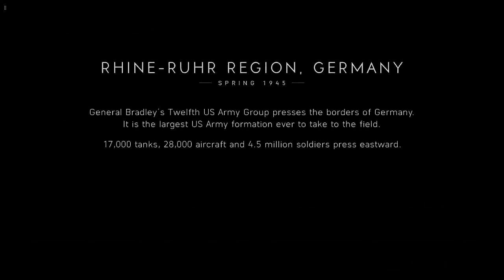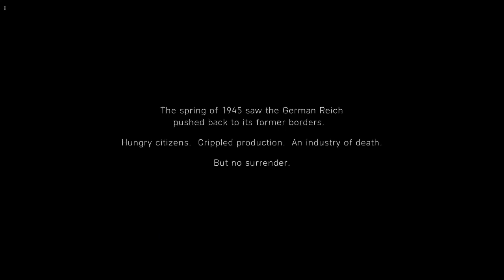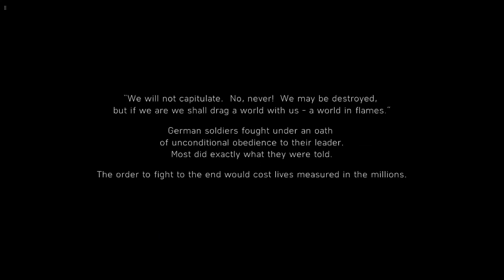Battlefield V | Xbox Series S Walkthrough - PART 5: The Last Tiger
1945: Command a Tiger I in a last stand against US forces as they push toward the Rhine. Fight a defensive battle without hope from the command seat of one of the most feared vehicles of the war.

This is the ultimate Battlefield V experience. Enter mankind’s greatest conflict across land, air, and sea with all gameplay content unlocked from the get-go. Choose from the complete arsenal of weapons, vehicles, and gadgets, and immerse yourself in the hard-fought battles of World War II.